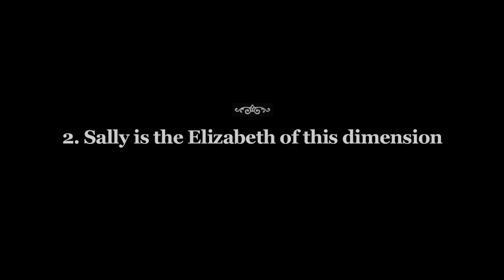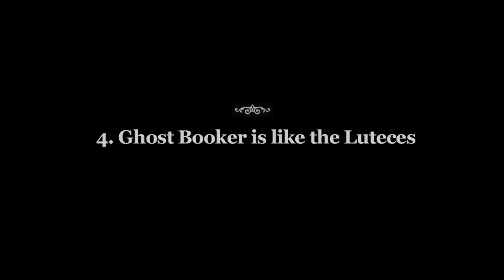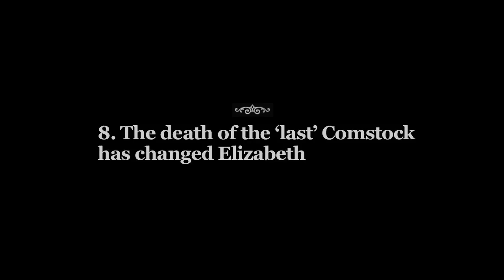10 BioShock Infinite Burial at Sea Episode 2 Theories to Blow Your Mind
10 BioShock Infinite Burial at Sea Episode 2 Theories to Blow Your Mind: The new BioShock Infinite Burial at Sea episode 2 trailer lit up the forums with outlandish Burial at Sea theories about Elizabeth, Booker, Rapture, Atlas, Fontaine and the rest. Let's sort the plausible predictions from the nonsense speculation.

What's your pet theory for Burial at Sea? What does it all mean? Enlighten us in the comments.